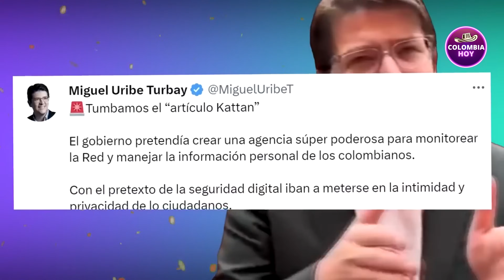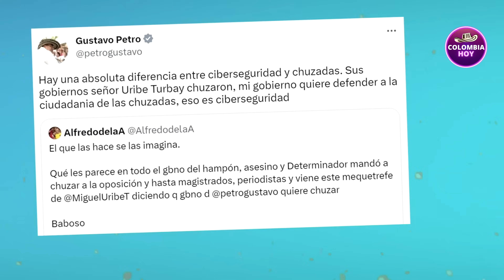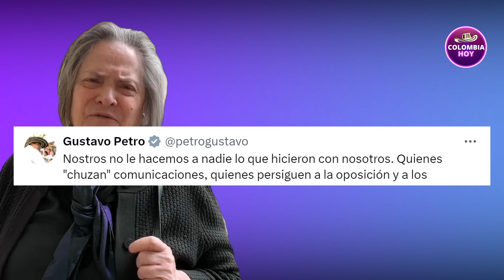La bailada de Petro y Clara López a David Luna, tras insinuar "chuzadas" del Gobierno